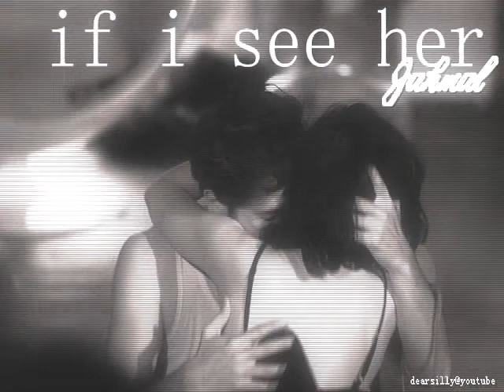If I See Her - Jahmal w/lyrics+download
" If I see her " by Jahmal

Lyrics :
( feel free to correct me )

If I get a chance to see her, her
I would tell her that I love her, her, her
And if I see her, her
I would tell her that I would need her, her, her

She don't even pick up my calls
She doesn't know me at all
After all the years it took us to build our love
And just seconds I just watched it fall

When the dust cleared I was left with nothing but pieces
Of what used to make me whole

If it was possible
I would do it all over
This time make it count
Cause she deserves better
And if she came back I would never
again bring her down

Now I'm hearing that she's moved on
Spending time on another man's arm
They say that he's a keeper
Who landed her with his charm
 But I know he can't love her like me
Still hold a place in her heart

When she needed me I was nowhere to be found

Yeah, we've been through it all
I still need your lovin but so hesitant to call
My pride don't show it
My feelings won't _____ it
So I'll be pleading the fifth
But when you're next to me, my heart racing like this
Step back into the ring, let's go another round
This time ______fight for our love, pound for pound
Your restraints are pretty strong
The type that help me down
If I see you again this is how our conversation _____